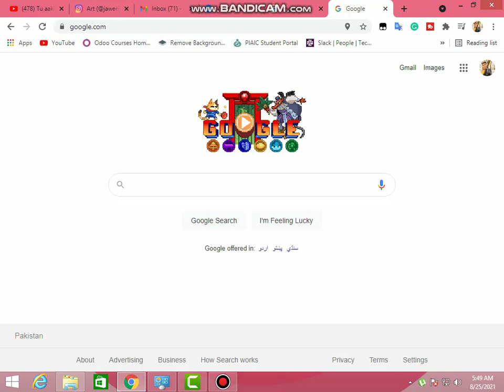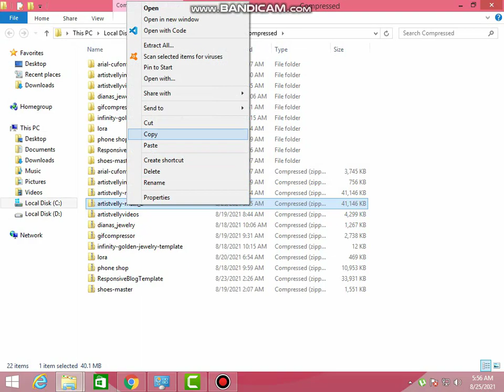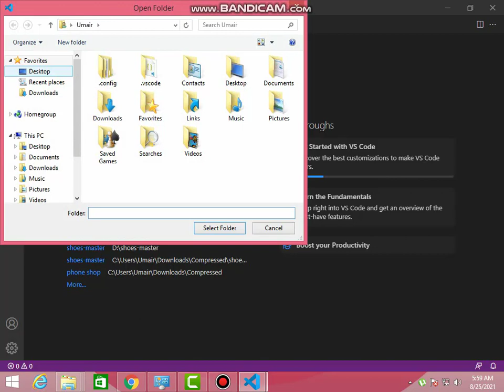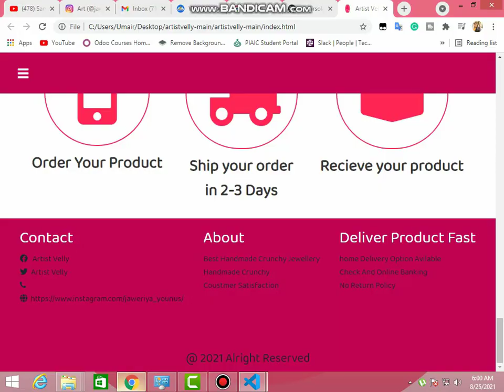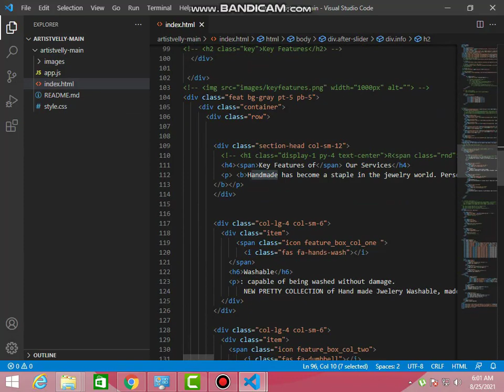how to Download Source Code From GitHub and Update it in VS Code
This video is about how can you download your source code from github.com and how can you update your source code in VS code very simple video you can easily understand.

This is a website created by me, For my client, SHe has started a brand of his own called ArtistVelly.She is a very good artist who designs different types of jewelry.